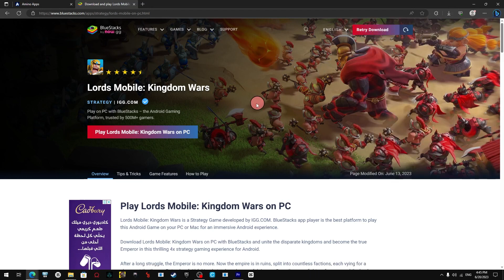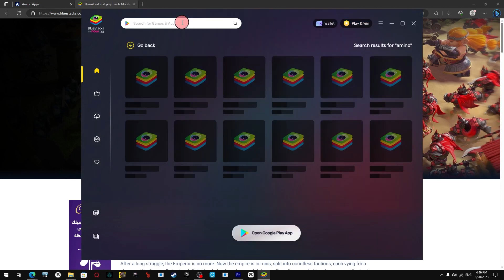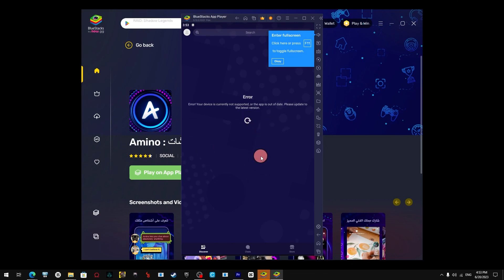How To Download Amino App On PC (2023)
If you are looking for a video about how to download amino app on pc, here it is!
In this video I will show you how to download amino app on pc . Be sure to watch the video to the very end.
You will learn how to download amino app on pc in this video.